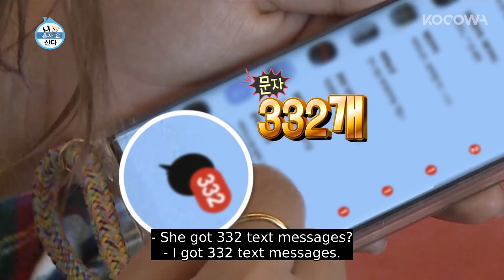Park Na Rae's Eyes Are So Swollen [Home Alone Ep 327]